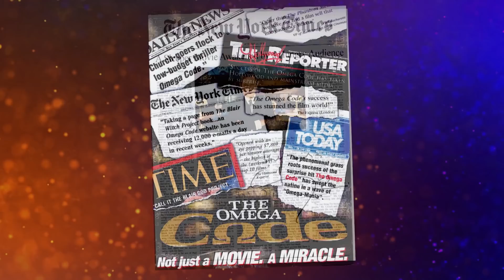Dr. David Jeremiah: Look to the Lord for Direction and Vision | FULL TEACHING | Praise on TBN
Dr. David Jeremiah joins Matt and Laurie Crouch on TBN's Praise to discuss how to move forward when you feel stuck in life. Listen as Dr. David Jeremiah teaches you to look to God for direction and vision when it feels like your dream is lost.

00:00 Intro
00:58 Moving Forward
06:07 Do You Still Have a Dream?
19:28 Choose to Overcome Your Circumstances
46:05 The Past Should Not Control You
51:50 Prayer to Overcome Discouragement